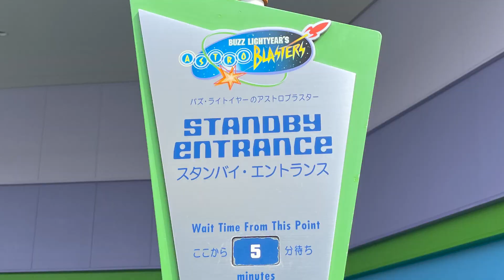東京ディズニーランド パークアトラクション待ち時間状況（参考）【 TDL 園内状況 (2022年5月12日)】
これから東京ディズニーランドに行くことを検討されている方の為のコロナ明けの2022年5月12日のパーク内状況です。まだ入場制限下ではありますが、修学旅行と思われる制服姿の学生さんもご来場されてました。ファストパスが休止中だったり、もっと何時間待ちかの大行列を覚悟していたのに驚異の待ち時間アトラクションが多数あったり、スマホにディズニーアプリの事前ダウンロードして予約してないとショーを見たり、レストランで食事するのが難しくなったり、コロナ前とは大分変っていて＼(◎o◎)／！びっくりでした。皆様の参考資料の一部になれば幸いです。約491秒の小さな旅をお楽しみ下さいませm(__)m。。